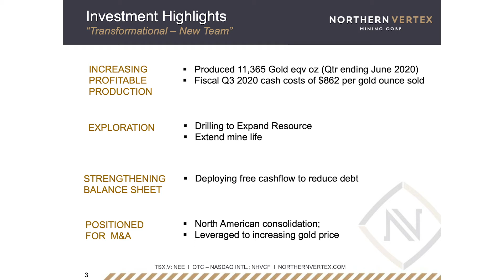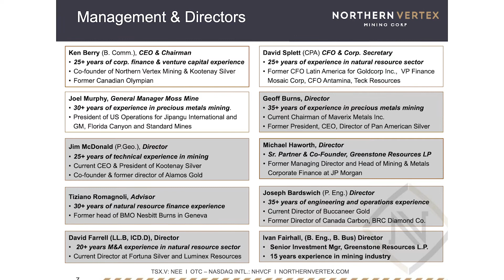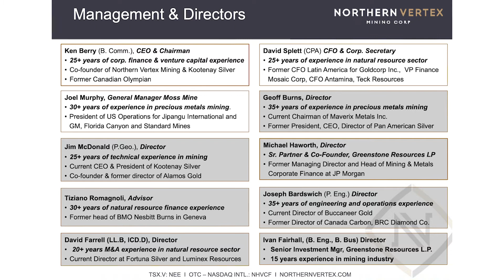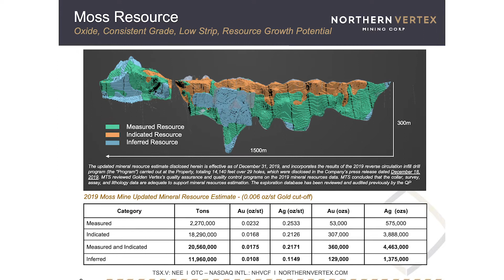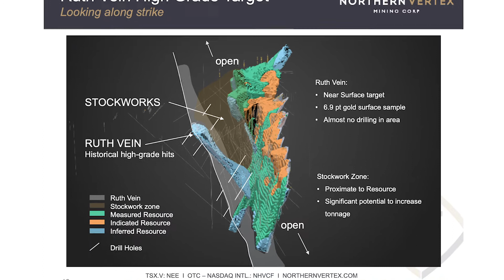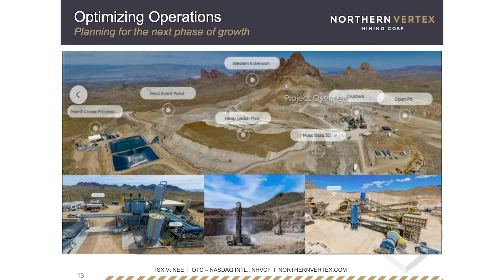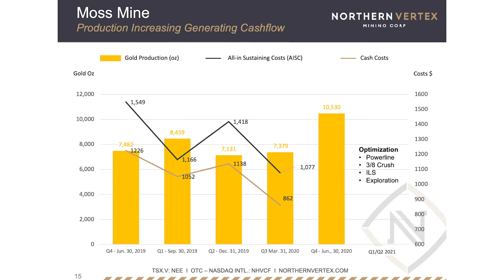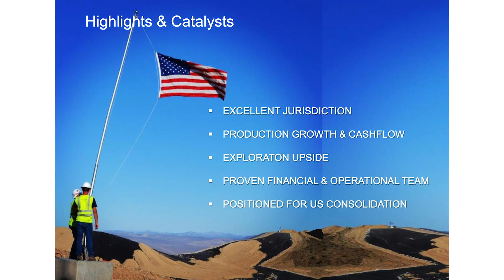Northern Vertex Mining Presentation at the 2020 Sprott Virtual Resource Investment Conference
Ken Berry, President & CEO and David Splett, CFO of Northern Vertex Mining provide an update of the Company and the Moss gold mine at the 2020 Sprott Virtual Resource Investment Conference.